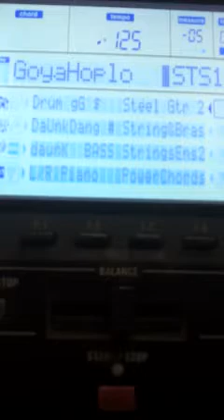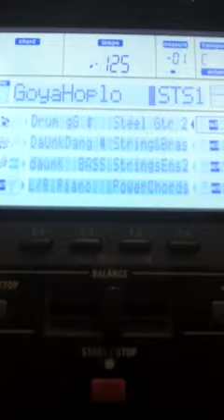Goyah plo tanpa sampling